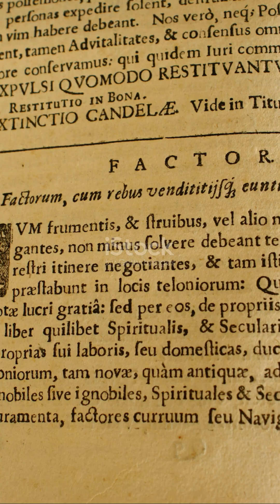The Oldest Space Project in History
🎯RELATED TITLES :

The Secret History of Moon Colonies
Secret Plans for Life on the Moon

📜SCRIPT :

🎙️ HOOK (0:00–0:07)
“Moon cities aren’t some NASA fantasy. Believe it or not, the dream started 400 years ago—with a bishop who swore we’d commute to the Moon like it was the next town over.” 🌙

🎙️ BODY (0:08–0:45)
“In 1638, John Wilkins wrote a book claiming lunar living was ‘most probable.’ His plan? Ride air currents 50 miles up and farm on the Moon. Sounds insane—but people loved it. His words even inspired today’s Outer Space Treaty.

Fast forward: sci-fi giants like Jules Verne and H.G. Wells sold us Moon factories and alien neighbors, making the question not if, but when.

By the Cold War, the U.S. Army drew up secret blueprints—Project Horizon—a $6 billion plan for a soldier base on the Moon by 1967. The Air Force countered with Lunex, a 60-person city underground. These weren’t stories—they were classified reality.

And today? NASA’s Artemis and China’s lunar roadmap are chasing the same dream: permanent cities on the Moon.” 🚀

🎙️ OUTRO (0:46–1:00)
“So next time you look at the full Moon, remember—you’re staring at the oldest construction project in human history. And this time, we actually have the rockets to pull it off.

history of moon colonies
John Wilkins moon plans
Project Horizon moon base
Lunex Air Force plan
Cold War space race secrets
NASA Artemis program
China moon base roadmap
history of lunar cities
moon colonization facts
secret moon blueprints
moon city explained
space race hidden history